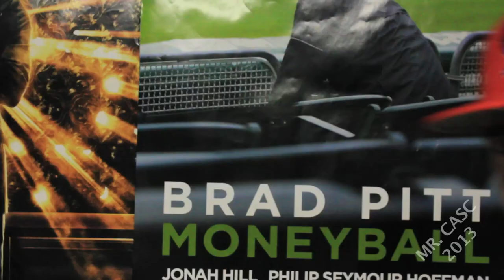Mr. CASC 2012 Connor's Goodbye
This is the Mr. Carl Albert 2012's farewell to his subjects from the Annual Mr. Carl Albert Pageant at Carl Albert State College in Poteau Oklahoma.